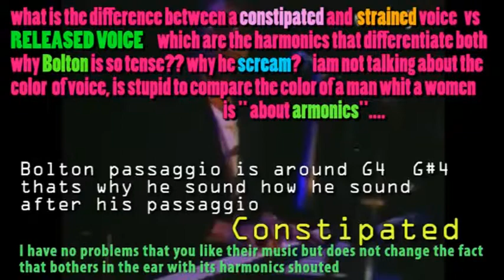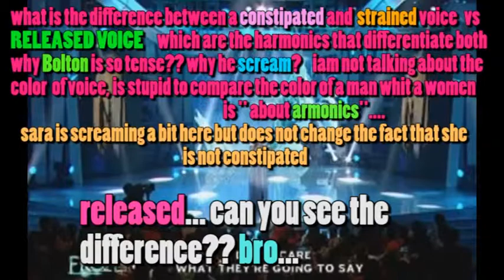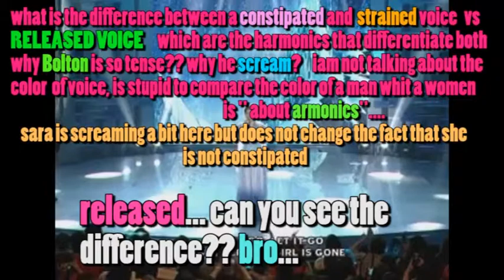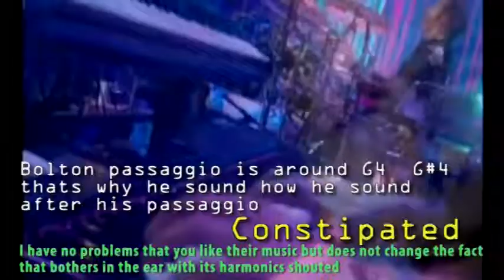Constipated VOICE vs RELEASED Voice